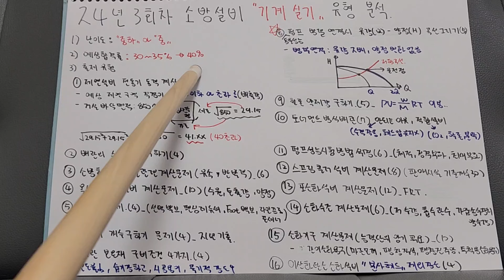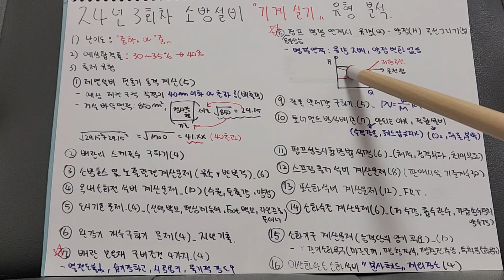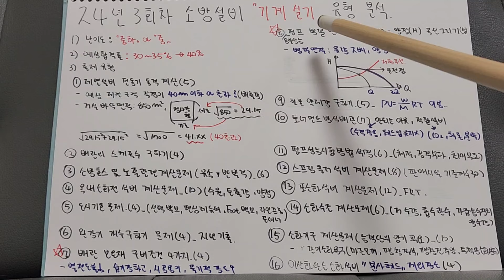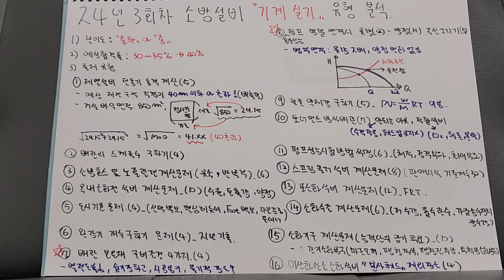[소방설비기계실기] 24년도 3회차 소방기계 실기 출제유형 분석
- 난이도 : 중하 또는 하
- 합격률 : 35~40%
- 출제유형 : 총 16문제
- 한줄평 : 대부분 기출유형에서 출제된 아주 평이한 시험이었다. ^^ 많은 분들이 합격하셨길 기원합니다.^^